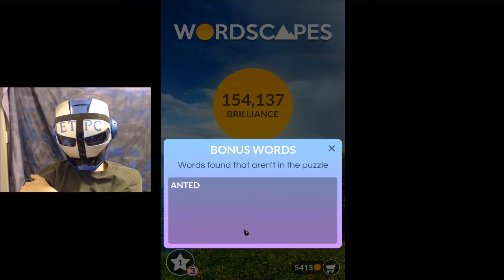WORDSCAPES PRECIPICE, BLUFF 10 ANSWERS masaya ang mga salita